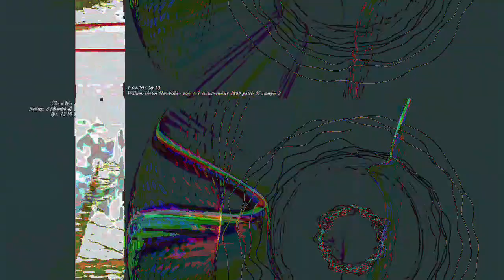[EPILEPSY WARNING] Movie 23 04 26 00h59m53s